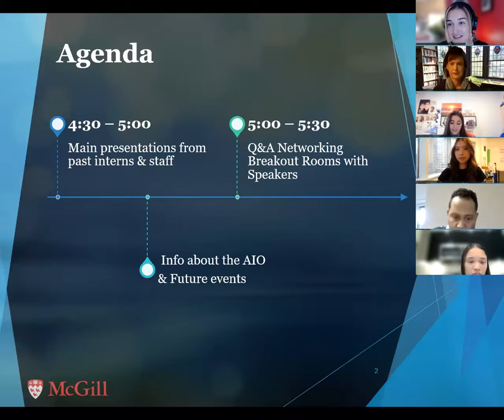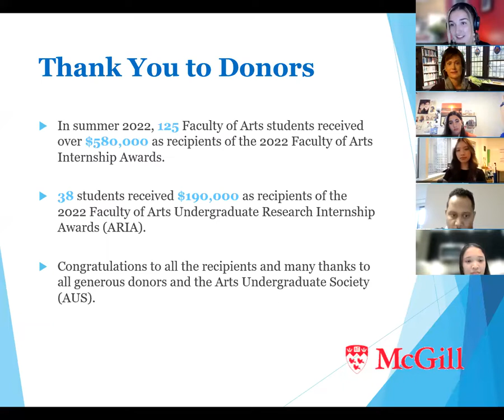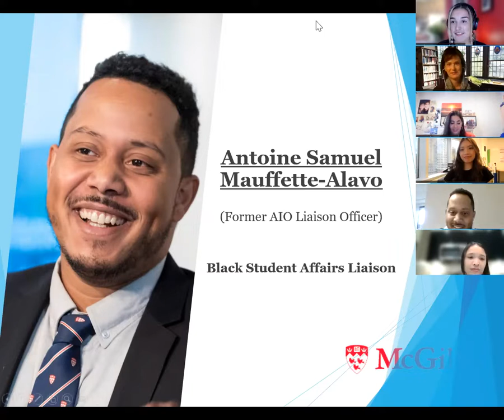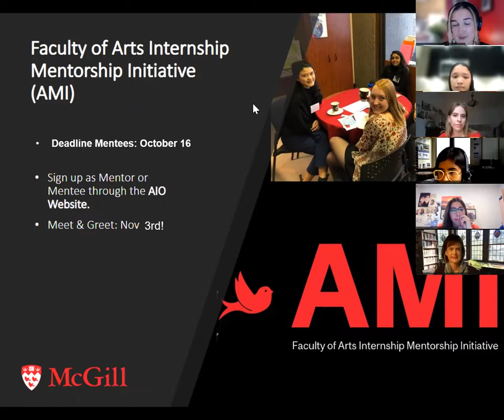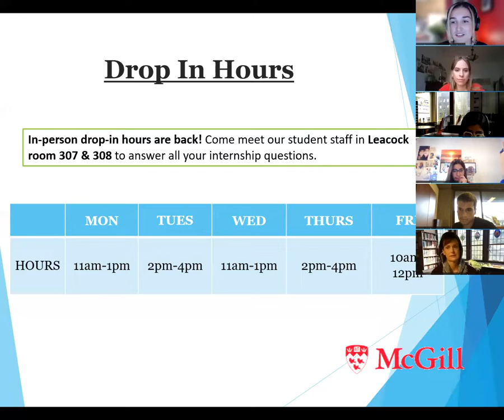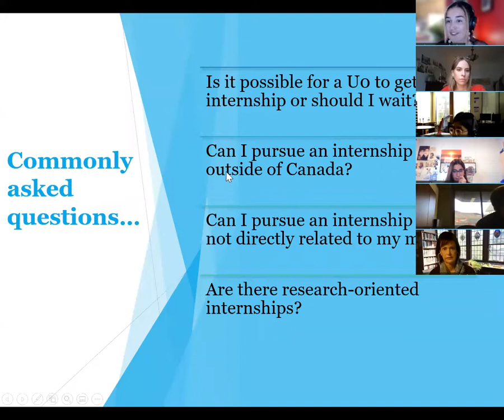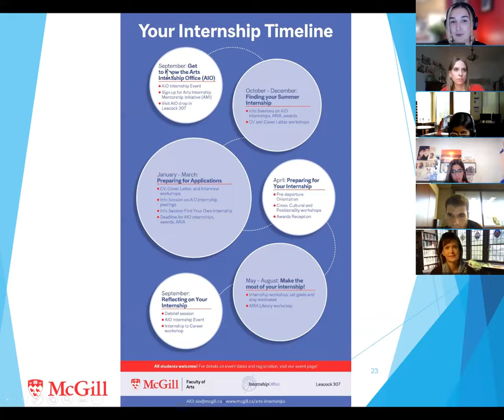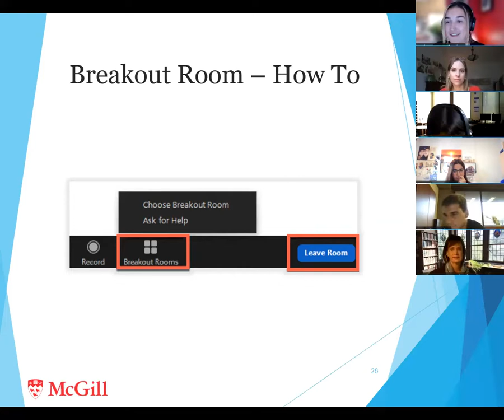AIO Annual Event 2022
In summer 2022, 125 Faculty of Arts students received over $580,000 as recipients of the 2022 Faculty of Arts Internship Awards and 38 Arts students received $190,000 as recipients of the Arts Undergraduate Research Internship Awards (ARIA).

If you are interested in learning about internship opportunities for Faculty of Arts students, ARIA, the AIO Mentorship Initiative Program, internship academic credit, award applications, upcoming AIO events, don’t miss out on this exciting event! This is a great opportunity for you to learn from fellow students and prepare for your own internship.

Past AIO Interns share their first-hand internship experience.